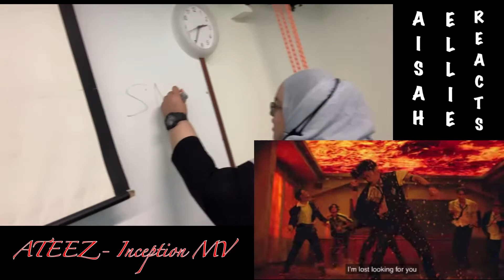ATEEZ - Inception MV Reaction